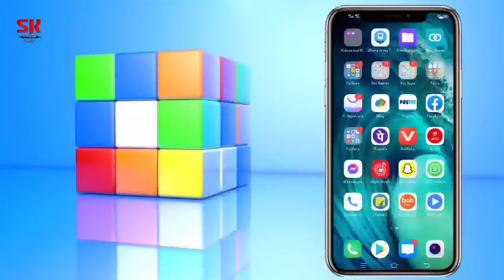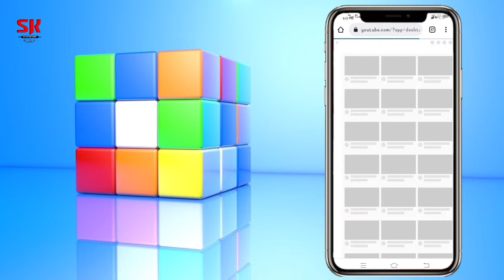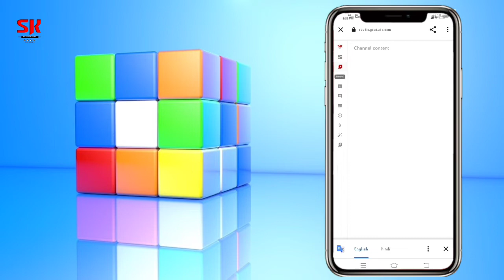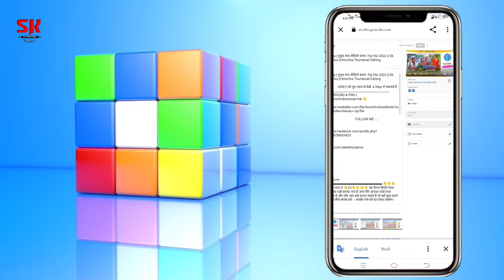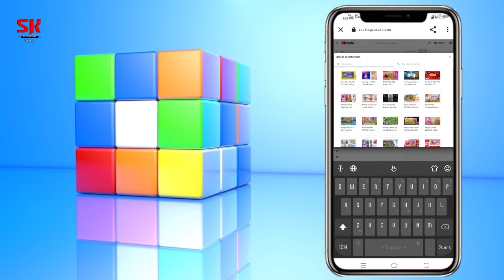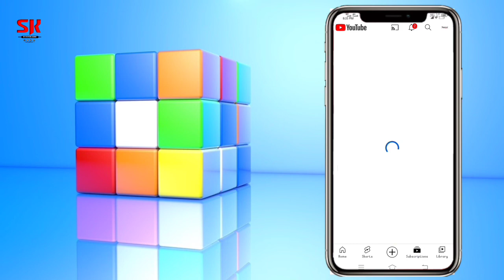How to put a video in the description of a video || Video के Description में Other Video कैसे लगाएं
SHOW LESS